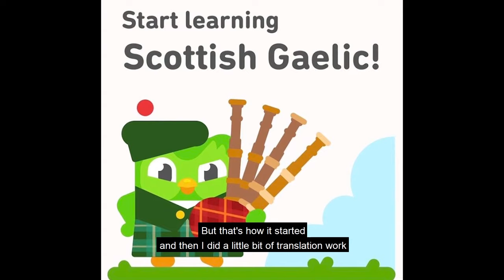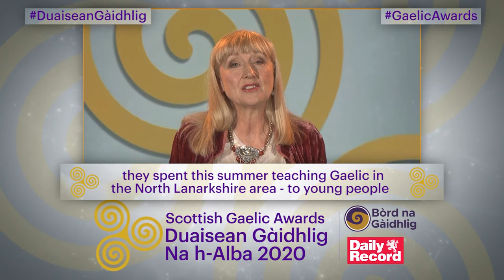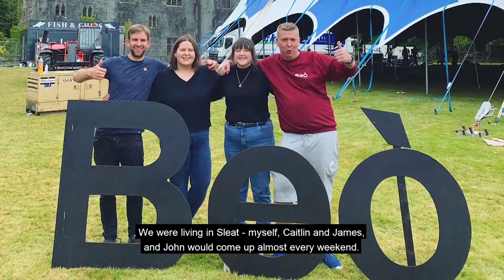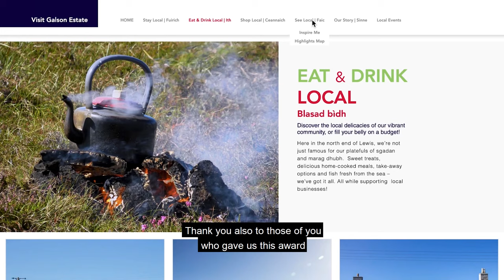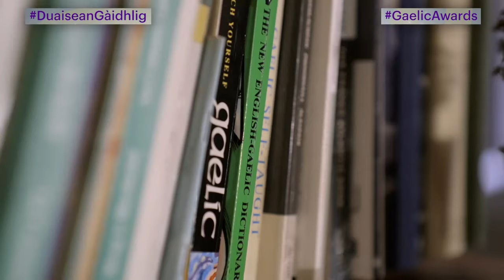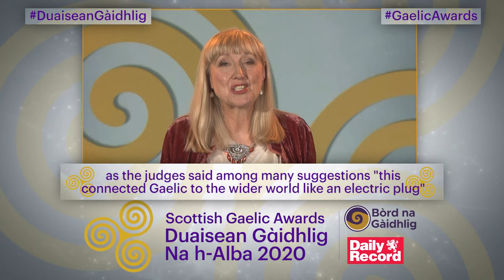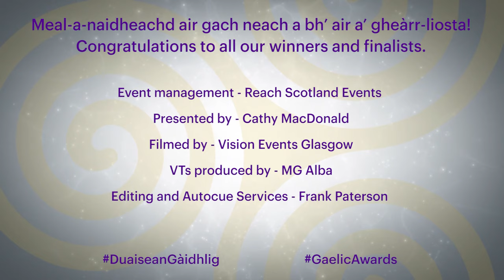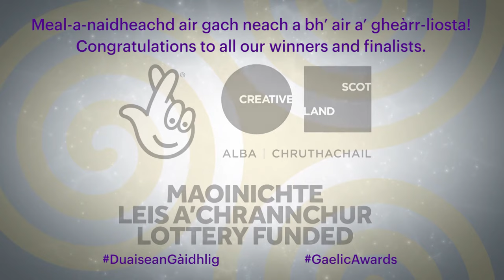Duaisean Gàidhlig na h-Alba / Gaelic Awards 2020